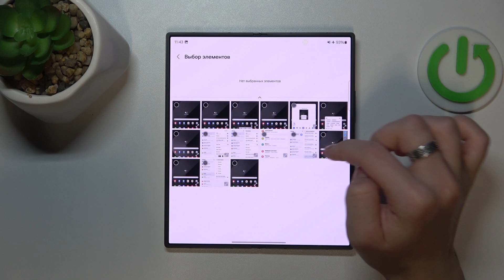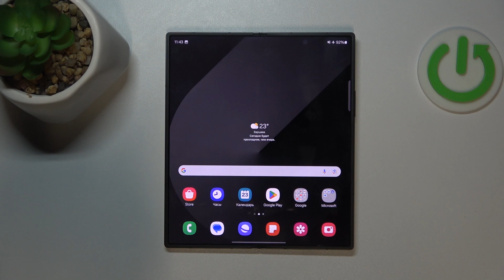Samsung Galaxy Z Fold 6 | Как скрыть альбом на Samsung Galaxy Z Fold 6 - Как скрыть фото и видео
Сегодня мы покажем, как на устройстве Samsung Galaxy Z Fold 6 скрыть фото и видео в галерее. Для того, чтобы скрыть альбом в галерее на Samsung Galaxy Z Fold 6, внимательно ознакомтесь с этим видео.

Как скрыть фото в галерее на Samsung Galaxy Z Fold 6? Как скрыть видео в галерее на Samsung Galaxy Z Fold 6? Как скрыть пльбом в галерее на Samsung Galaxy Z Fold 6?